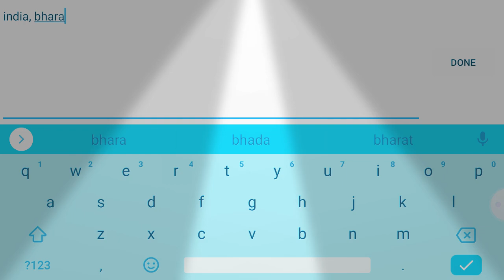I add some road, building and new land